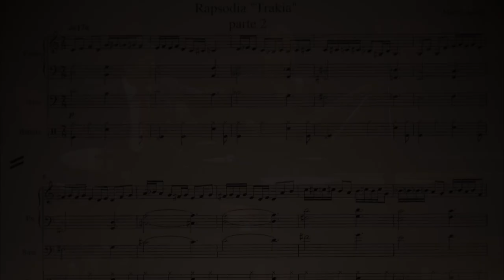RAPSÓDIA TRÁKIA part 2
Composition:Martin Lazarov
piano-Martin Lazarov
Fretless-Ricardo Zohyo Silva
Drums-Jônatas Silva
Banda Sinfônica do Estado de Sao Paulo Dir.Monica Giardini
MASP-Museu de Arte de Sao Paulo - 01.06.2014
Video&Audio: Jean Pierre Ryckebusch